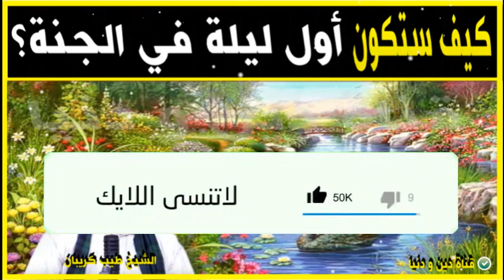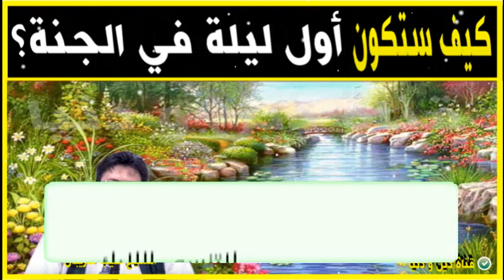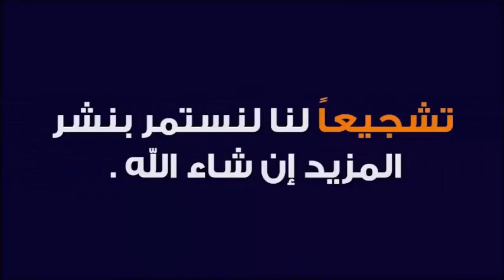كيف ستكون أول ليلة في الجنة؟ 🕌 الدكتور طيب كريبان